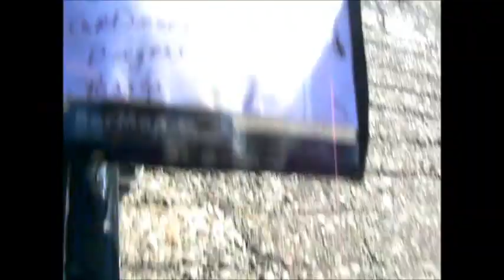Cycling the Canal Just Past Medina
Cycling the canal just past Medina, NY I tease Michelle about falling and come to some falls.